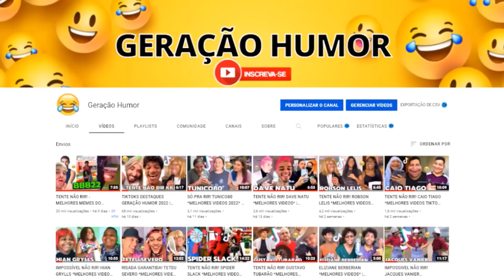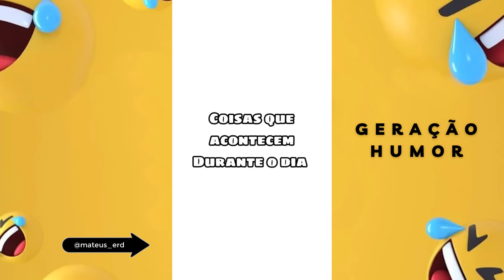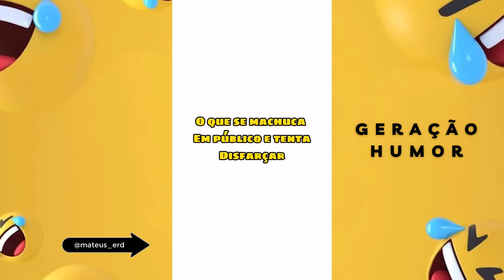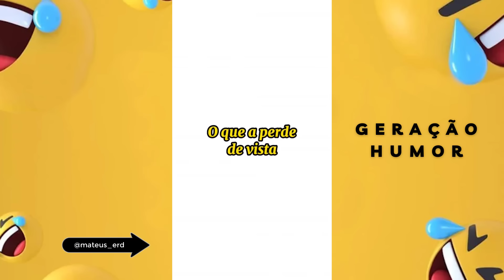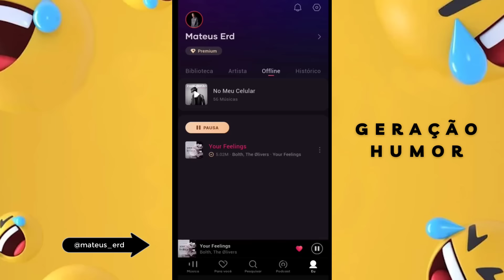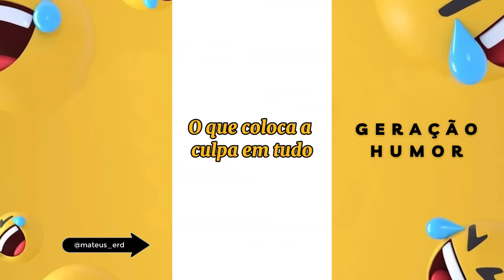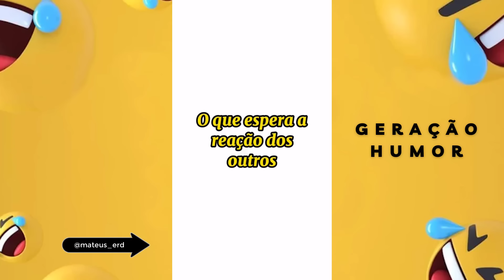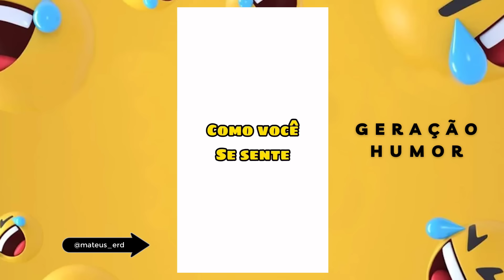TENTE NÃO RIR! MATEUS ERD #1 *Melhores vídeos do @OMateusErd TIKTOK / REELS | GERAÇÃO HUMOR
Boas gargalhadas ;)

Os Vídeos Mais HILÁRIOS e ENGRAÇADO do MATEUS ERD (@mateus erd) - TENTE NÂO RIR 😂

Os Vídeos Mais HILÁRIOS e ENGRAÇADO do MATEUS ERD (@mateus erd) - TENTE NÂO RIR 😂 - PARTE 2

Os Vídeos Mais HILÁRIOS e ENGRAÇADO do MATEUS ERD (@mateus erd) - TENTE NÂO RIR 😂 - PARTE 3

Os Vídeos Mais HILÁRIOS e ENGRAÇADO do MATEUS ERD (@mateus erd) - TENTE NÂO RIR 😂 - PARTE 4